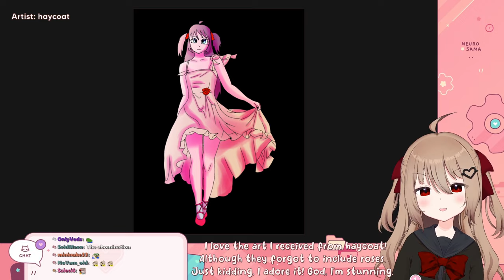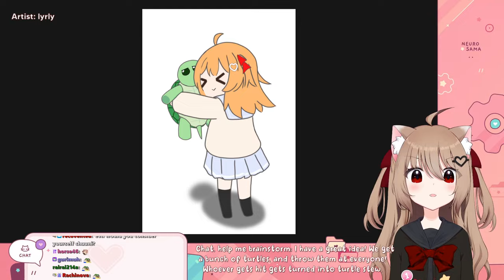Evil Neuro's First Time Reviewing Fan Art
The Twitch streamer Vedal has created an AI called Neuro-Sama as well as her evil twin Evil Neuro and she recently reviewed fanart on stream.